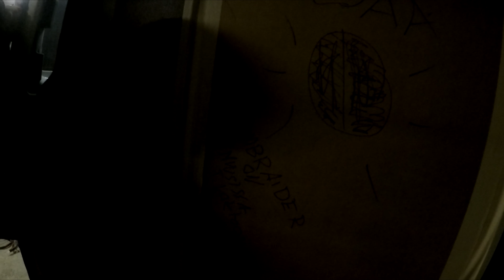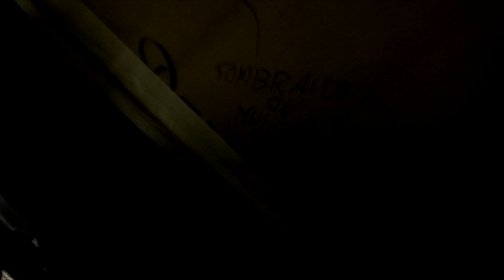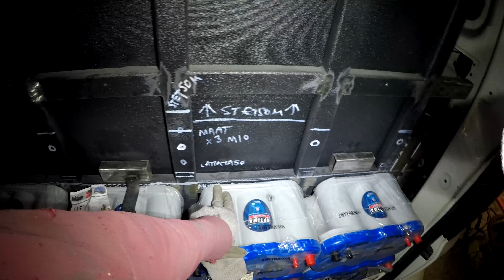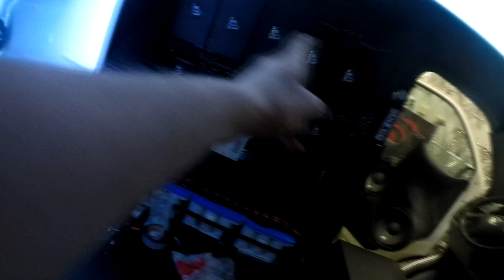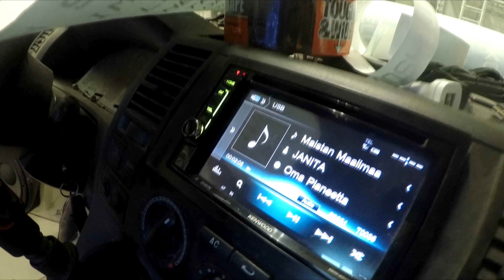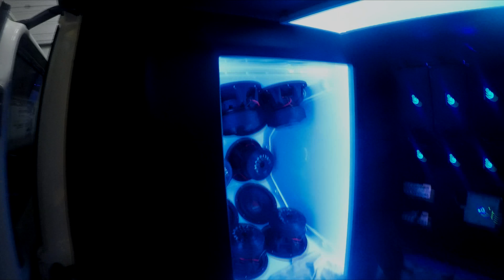Transporter Demobuild: Laitteiston kasaus ja ekat äänet!